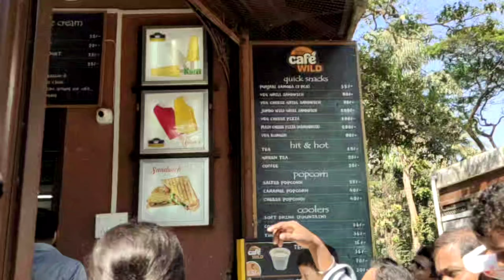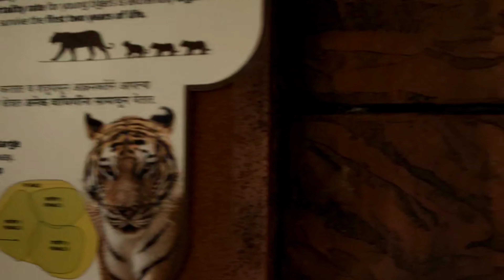New Animals at Rani Baug 2020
Matheran Hill Station ⛰️😍 | After Lockdown

Buy from here :
Mxq Pro 2/16Gb